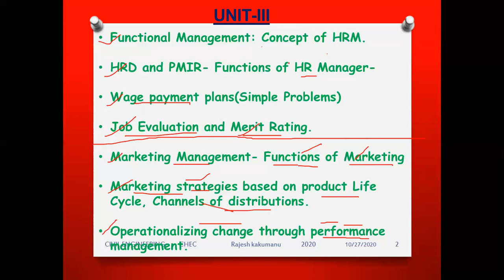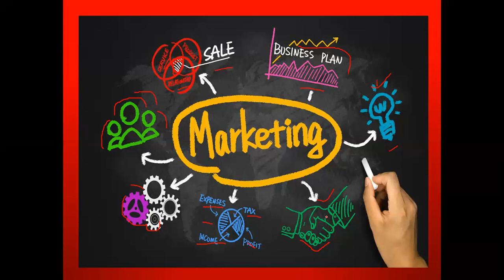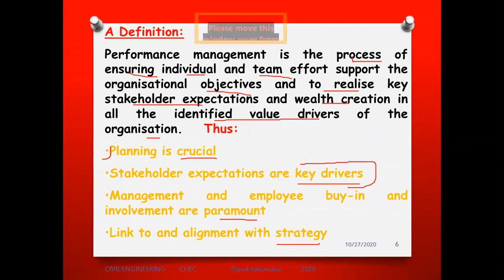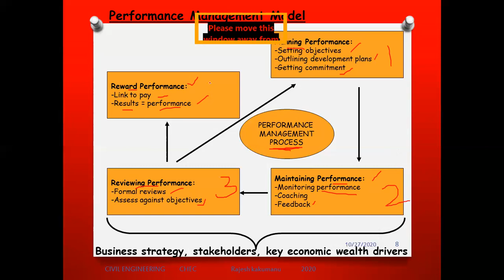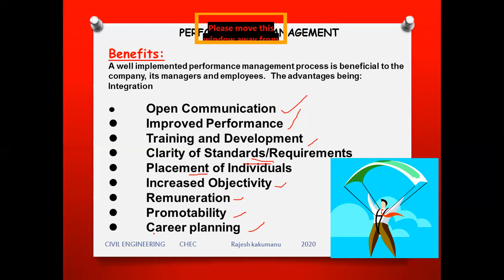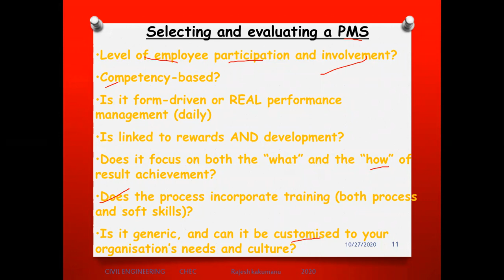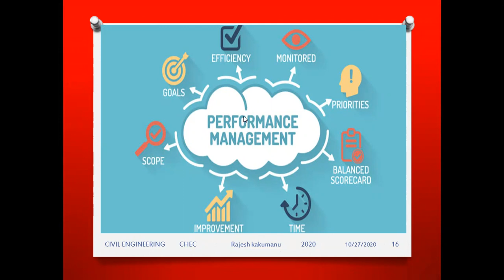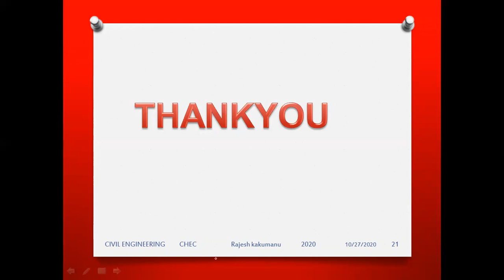JNTUK III 1CIVIL MS UNIT 3 PART 63